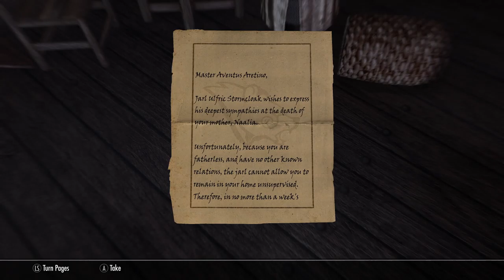Skyrim SE [Vigilant Of Stendarr] Aventus Aretino - Innocence Lost Ep.115